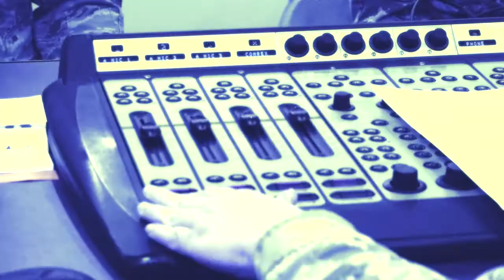Chief's Chat //March 12, 2018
This week on Chief's Chat, 39th Air Base Wing Command Chief, Chief Master Sergeant Thomas Daniels, highlighted his very own executive and also shared a personal testimony about resiliency.